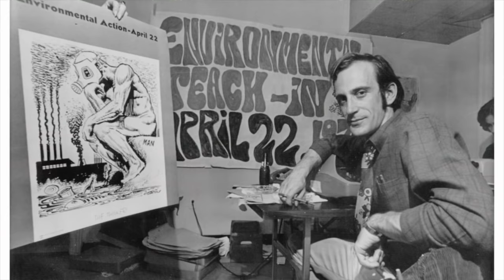Earth Day Facts for Kids | Learn How Earth Day Stops Pollution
Earth Day Facts for Kids, Learn How Earth Day Stops Pollution is an educational video that will help children learn what is Earth Day and when and how it began.

Along with the history of Earth day children will also learn all about pollution. They will learn about the different types of pollution and what are some of the ways we can we can try to prevent it.

Here are just a few facts you will learn while watching this learning video:

* In 1970 when a US Senator from Wisconsin, started this national holiday to create awareness about the environment and how we treat nature.

*The most common types of pollution are water pollution, air pollution, land pollution and agricultural pollution.

*Air pollution can also cause global warming

This is a great teacher resource for teachers who teach kindergarten, first grade, second grade. This is also a great resource for a homeschooling environment, or for parents whose children are transitioning to remote learning or distance learning.